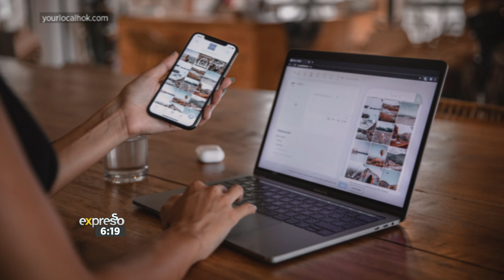Navigating Digital Fatigue